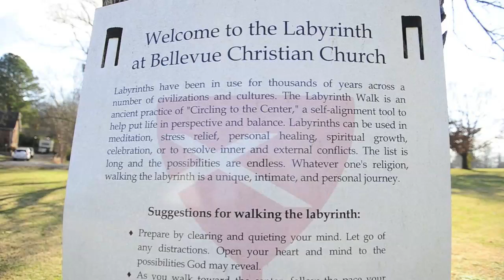Bellevue Christian Church members 'circle center' of Labyrinth for spiritual growth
Church members and neighbors walk the labyrinth at Bellevue Christian Church in Bellevue.